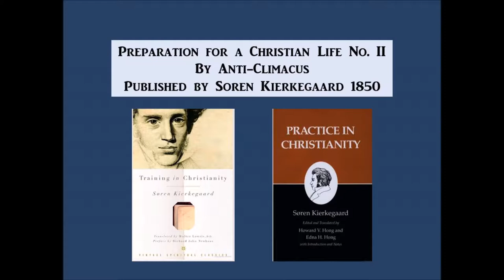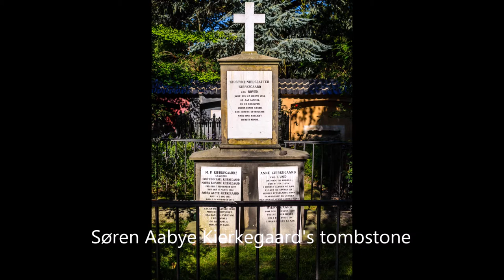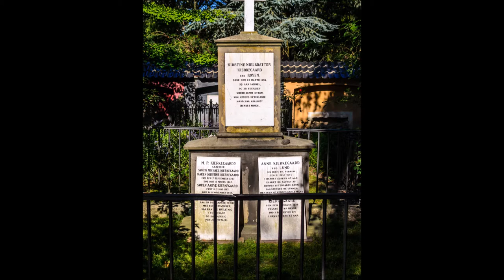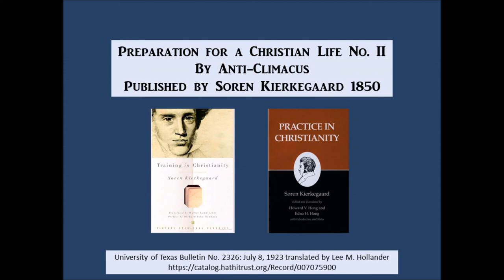Soren Kierkegaard On Christ's Invitation II - Come... 1850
This is a short excerpt from Soren Kierkegaard's 1850 book Preparation for a Christian Life, also titled Training in Christianity, and Practice in Christianity depending on who translated the book. Here's a link to the source.